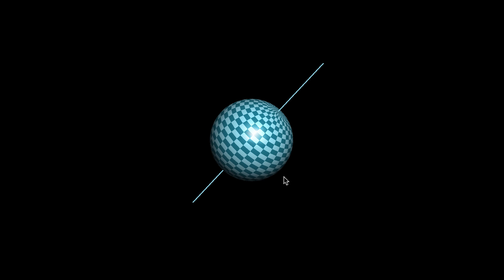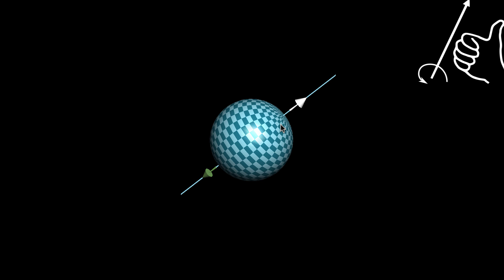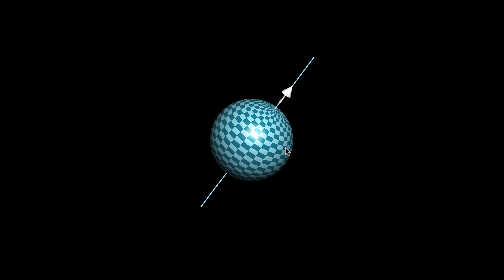Describing rotation in 3d with a vector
Courses on Khan Academy are always 100% free. Start practicing—and saving your progress—now

Learn how a three-dimensional vector can be used to describe three-dimensional rotation.  This is important for understanding three-dimensional curl.